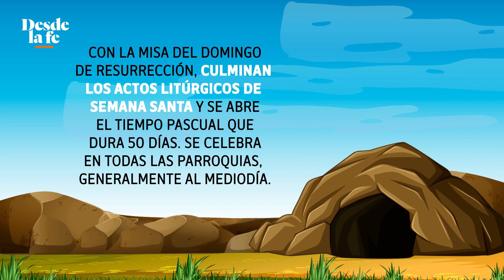Domingo de resurrección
Todos los domingos nos reunimos los discípulos de Jesús a celebrar su Resurrección y el que hayamos resucitado con Él a una nueva vida. ¡Conoce más en este video!